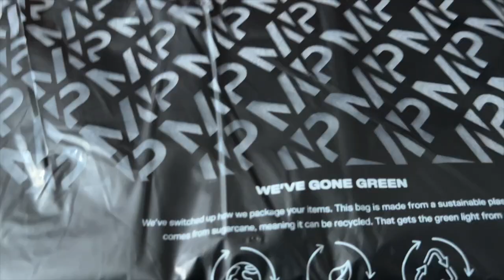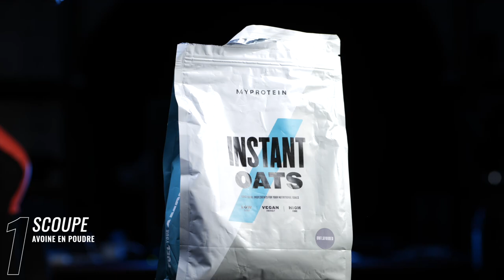VLOG 8 JOURS DE TRAINING + RECETTE PAIN PERDU PROTÉINE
Aujourd’hui je te partage un vlog training plus recette